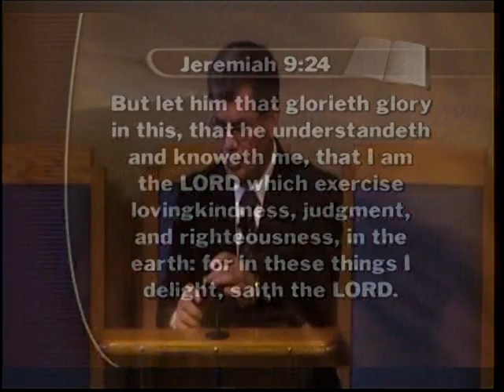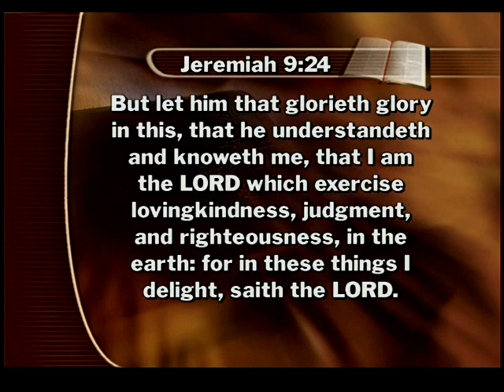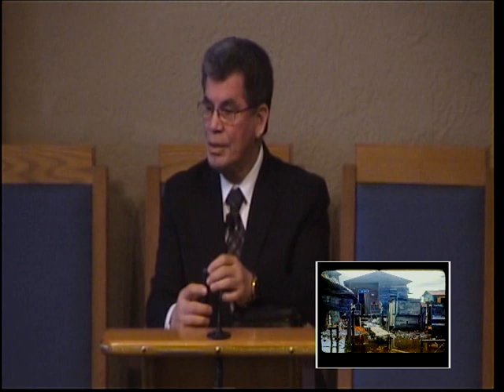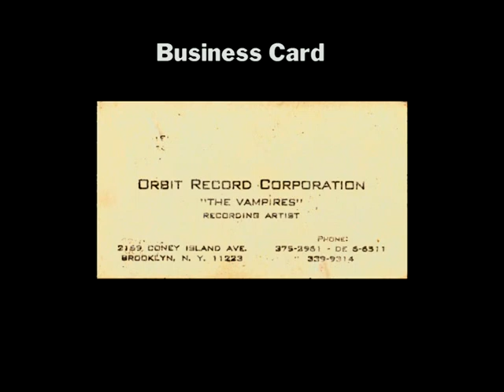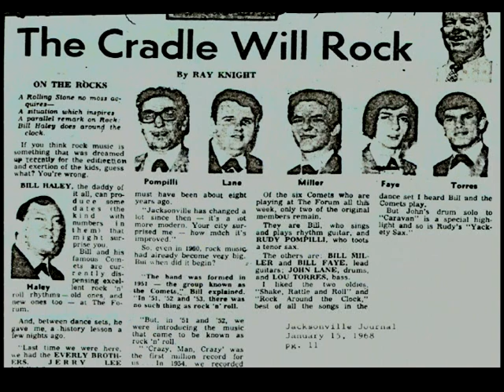Life After Rock and Roll by Pastor Louis Torres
Pastor Torres is an internationally acclaimed speaker, author, trainer, and musician. Before giving his life to the Lord Pastor Torres was the lead bass player for the rock band, "Bill Haley and the Comets."

Since devoting His life to the Lord's work Louis has worked as a Pastor, Evangelist, Church Administrator, and Trainer.
Currently, the Pastor is Vice-President of Mission College of Evangelism, an evangelism center near Portland, OR.